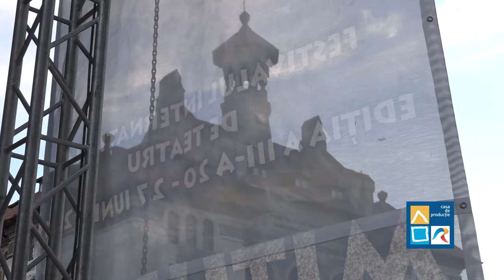„Miturile Cetății”, ediția a III-a 2018 ZIUA 6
A șasea zi a Festivalului Internațional de Teatru „Miturile Cetății”, ediția a III-a, 20 - 27 iunie 2018

Teatrul de Stat, ora 19.00 – „Păi… despre ce vorbim noi aici, domnule?”, regia Alexandru Dabija, Teatrul Act, București

Piata Ovidiu, orele 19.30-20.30 – „Statuile grecești”, spectacol stradal, Famous Art

Piața Ovidiu, ora 21.30 – „Svejk în concert”, spectacol de Ada Milea, Teatrul Național Cluj

Televiziunea Română este parteneră și la ediția de anul acesta, prin Casa de Producție TVR